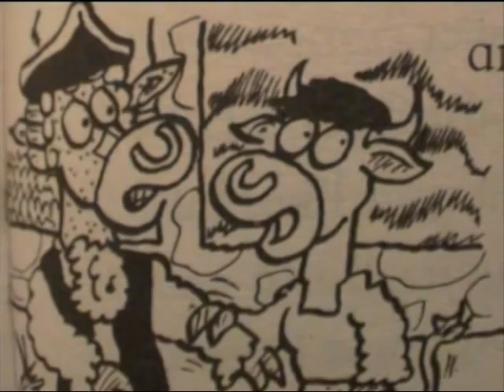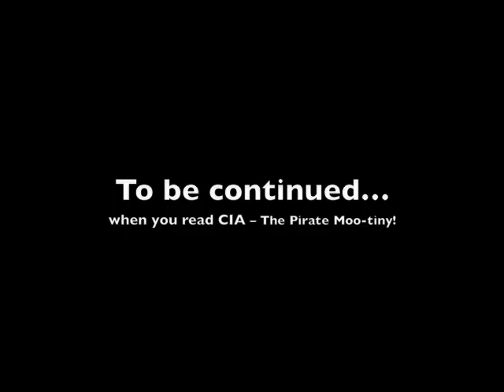Steve Cole reads The Pirate Mootiny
Steve Cole reading the first chapter from his brilliant new Cows In Action Book, The Pirate Mootiny.